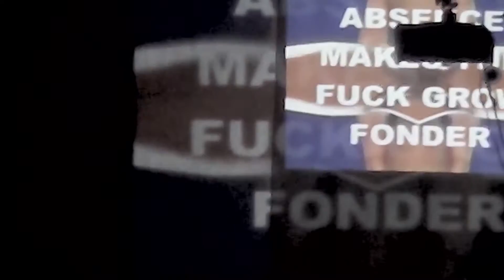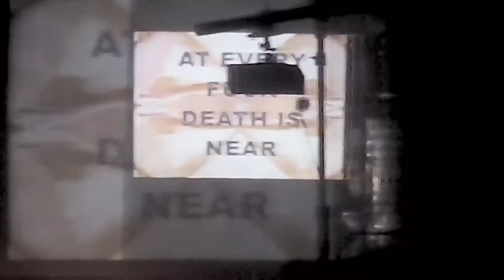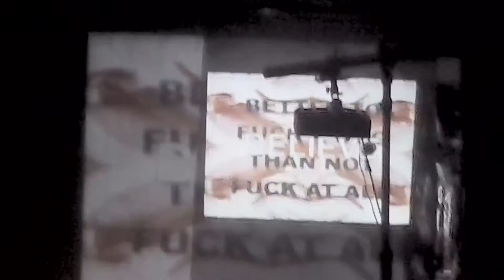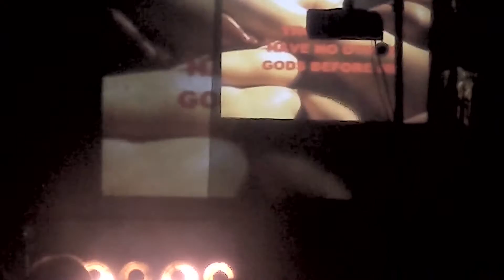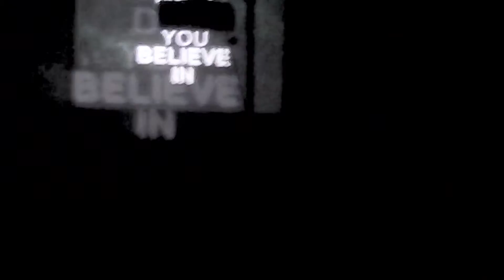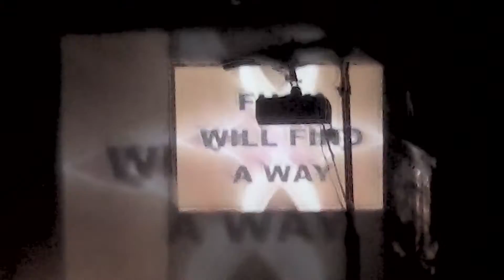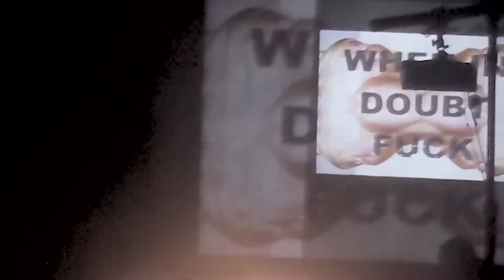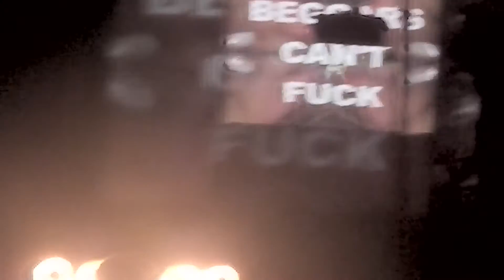RED SNIPER - PATRICK CODENYS FROM FRONT 242 WITH KENDELL GEERS - LIVE @ SCHLAGSTROM - 2013